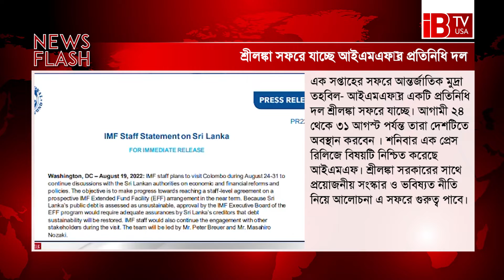যত দিন লাগে কিয়েভকে সহায়তার প্রতিশ্রুতি বাইডেন প্রশাসনের | IBTV USA NEWS FLASH | 08.20.2022